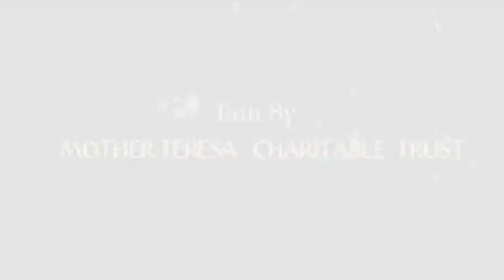Force work and energy || 4 STD Science || Chapter-6 || CBSE || NCERT || Ratnasagar Flora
4 std
chapter 6

Force work and energy

Force
Types of Force
Work
Simple machines
Energy
Sources of energy
Different forms of energy